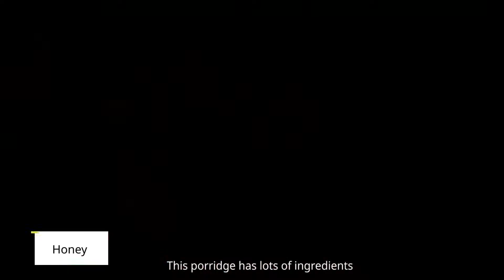ລອງຊິມເມນູຕົ້ມເຂົ້າໄອຄິວ - Rice IQ: porridge that makes you smarter (English version)